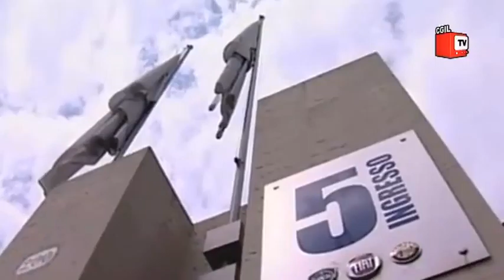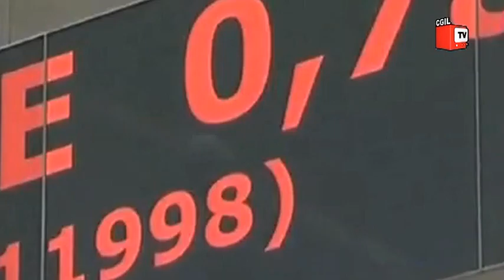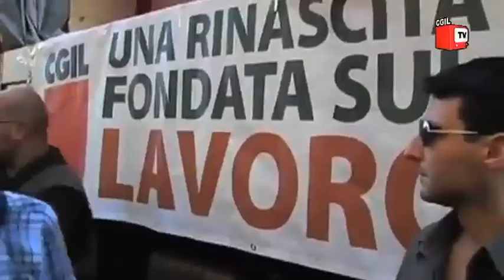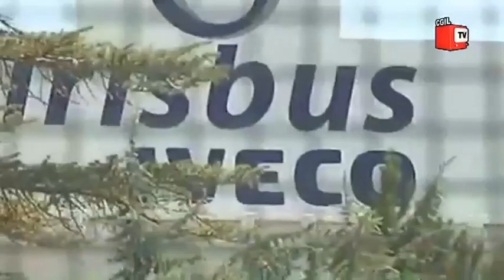Notiziario del lavoro - 4 ottobre 2011